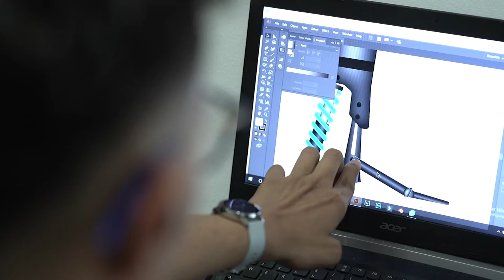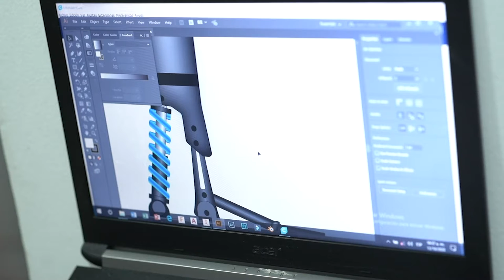Albis Pinedo Fox. Beneficiario Apps.co. Quibdó, Chocó.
Actualmente estamos llevando a cabo un proyecto de desarrollo de prótesis para donarlas a personas de escasos recursos y víctimas del conflicto armado.